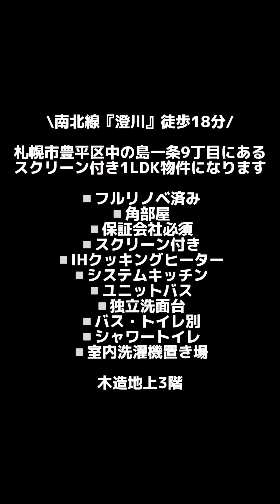【札幌リノベ賃貸】スクリーン付きフルリノベされた1LDK フルver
お部屋の詳細は動画の最後に記載があります✨

株式会社 my room
宅地建物取引業免許
北海道知事 石狩(1)第9179号
北海道札幌市豊平区美園三条四丁目
3番10号日拓ビル2階